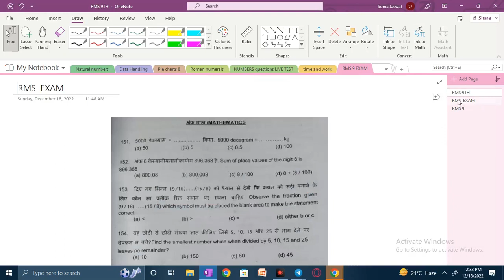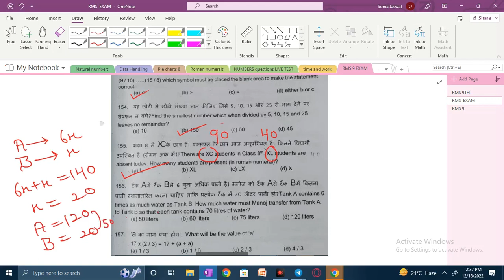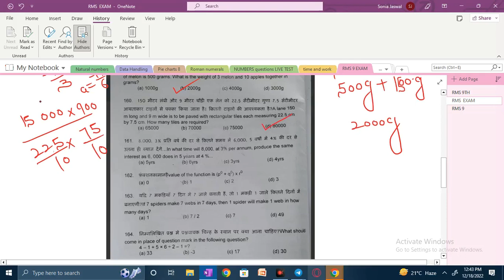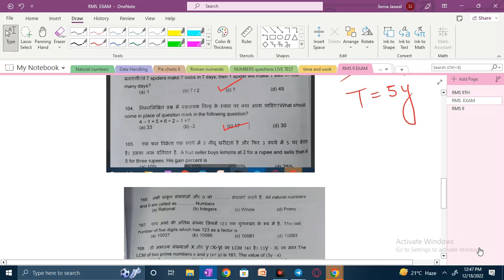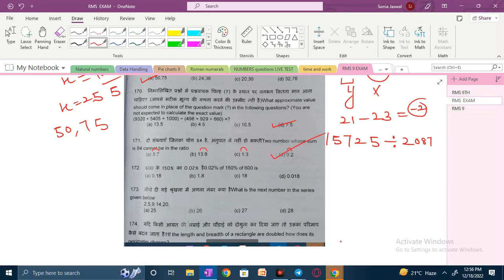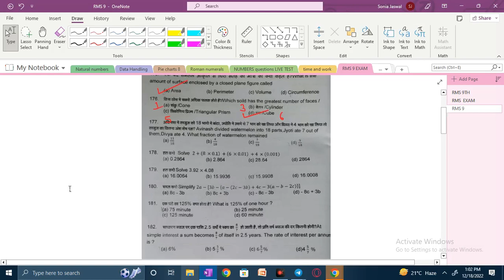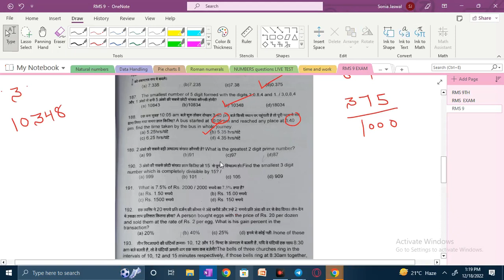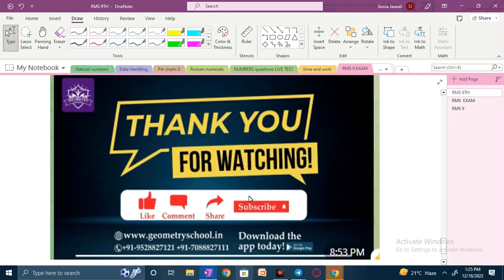RMS Answer Key 2022 Class 6 | RMS Maths Question Paper Solution 2022 Class 6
RMS Class 6 Answer Key 2022 | RMS Maths Question Paper Solution 2022 Class 6 | RMS Maths Answer key | RMS Answer Key 2022 Class 6

Hello Guys Welcome To Geometry School Youtube Channel. As You know that RMS Entrance Exam has been successfully conducted in different cities. Now the time For Solution You all are currently wandering from site to site for Complete solution and want to check your accuracy and score.
So, Don't worry students geometry school as promised to provide the complete solution for all subjects so here we are going to provide the RMS Maths question paper 2022 Class 6 complete solution and answer key for the RMS entrance examination.

👉What We Are Going To Provide

✅Complete Analysis of Paper
✅Answer Key
✅Safe Score
✅Solution Of Each Subjects in detail manner.
✅RMS Class 6th Maths 2022

🔶Important Pdfs

✅Reasoning Question for sainik school class 6 pdf 10: shorturl.at/mnsyU

💠💠💠💠💠💠💠💠💠💠💠💠💠THANKS💠💠💠💠💠💠💠💠💠💠💠💠💠